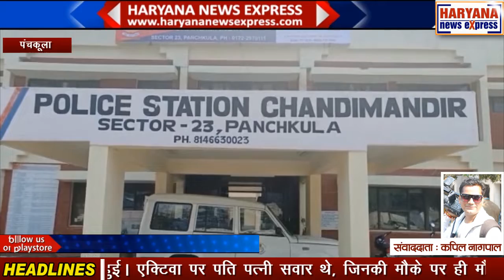पंचकूला : एक्टिवा और ट्रक की जोरदार टक्कर में पति पत्नी की मौत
हरियाणा से आए दिन सड़क हादसे सामने आते हैं। अभी बीते दिनों ही चंडीगढ़ से सटे हरियाणा के पंचकूला से एक बड़ा सड़क हादसा सामने आया था, जिसमें 3 नौजवान दोस्तों की मौत हो गई थी और अब एक बार फिर यहां एक ऐसा ही बड़ा हादसा हुआ है। आपको बता दें कि पंचकूला के चंडी मंदिर के पास एक एक्टिवा और ट्रक में जोरदार टक्कर हुई। एक्टिवा पर पति पत्नी सवार थे, जिनकी मौके पर ही मौत हो गई। हादसे के बाद मौके पर पहुंची पुलिस ने दोनों मृतक पति पत्नी को सेक्टर 6 अस्पताल पहुंचाया। जांच अधिकारी अर्जुन सिंह ने बताया कि इनका पोस्टमार्टम करने के बाद इनके परिजनों को शव सौंप दिया जाएगा। दोनों पति पत्नी पंचकूला के पार्स अस्पताल में दवाई लेने जा रहे थे।